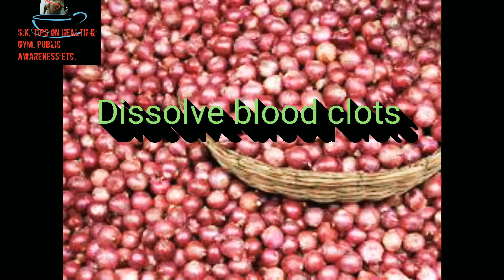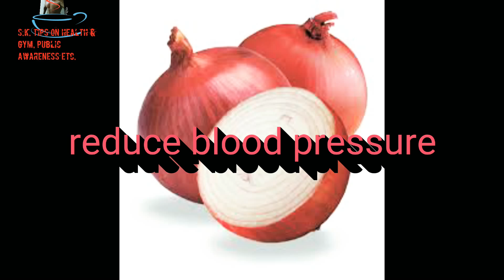कांदे खाने के फायदे। Benefit of eat onion.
Onion is good for health it's helps to fight against so many disease.
Onion easy available in market it's great remedy in your home used it properly.
Which will help you to maintain your health.
In this video I am trying to tell you how much is beneficial doing a streching for your body.
S.k.s health and gym tips for all gym guidence and food ideas.
 Gym equipment,
Gym basic sets,
Gym all sets name
 Gym back all set name,
Gym all biceps set name,
How to avoid chest burning,
Health benefit of eating fish,
Health benefit of eating goat,
Health benefit of eating chicken,
Weight Reduce and gain in single tips,
Health benefit of eating jujube fruit,

Sajid.clickon